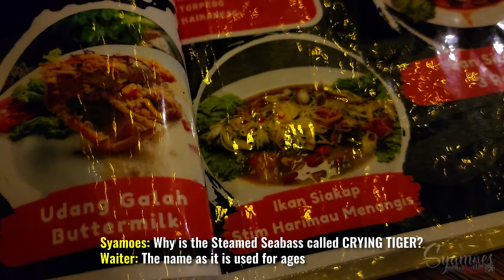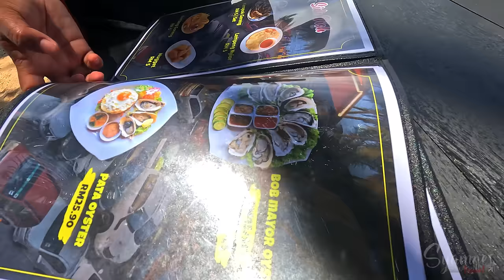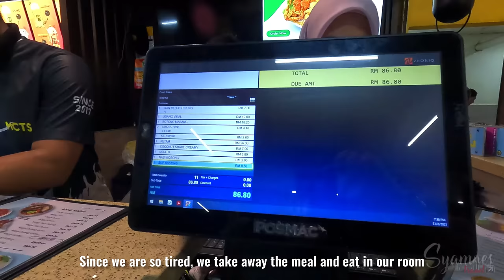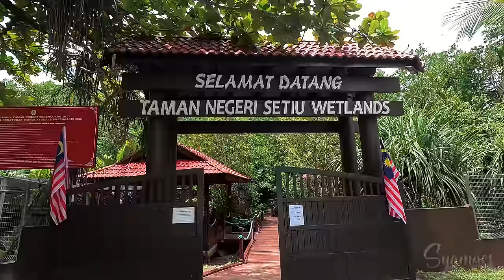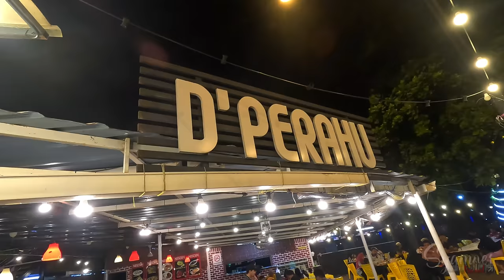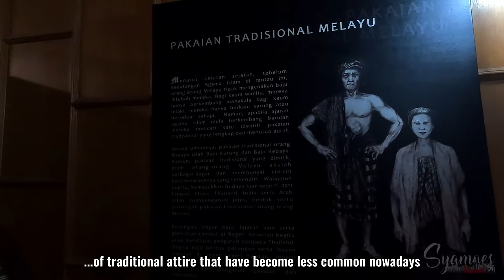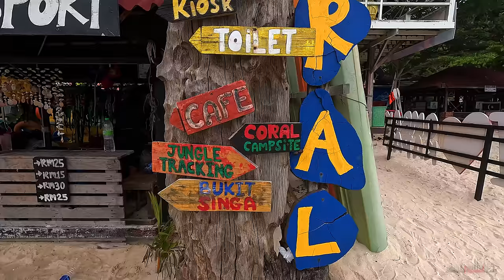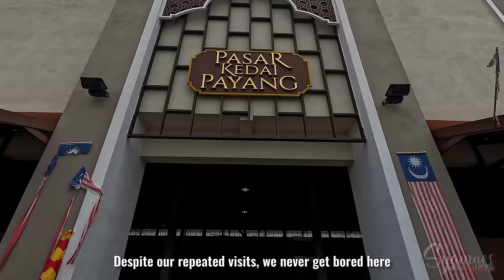TERENGGANU 5D4N: The Heritage Resort | Banyak betul Family Activities best | Local Foods overloaded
Salam and hi, everyone! Thanks so much for your patience while waiting for our latest video! Today, we're excited to take you on another adventure. This time exploring the stunning state of Terengganu, located on the east coast of Malaysia.

Terengganu is blessed with some of the most beautiful islands in the region, including Redang, Perhentian, Kapas, Lang, and many more. But beyond the islands, we discovered there’s so much more to this state than we initially planned for hidden gems and surprises at every turn!

We’re thrilled to share our latest travel adventure with you all. So, without further ado, let’s dive into the wonders of Terengganu! Here we go!

0:00 Day 1 : The Penarik
*Arrived Terengganu from Kuala Lumpur
*NR Café for dinner
*Check in the beautiful Malay classic and antique style - Terrapuri

3:00 Day 2 : The Fly High
*Breakfast at Terrapuri
*Briskwalk at breathtaking view of Pantai Penarik
* Lunch at NL Bira Pata for seafood tempura
*Try out new experience, Paragliding at Bukit Bubus

10:52 Day 3 : The Bonding
*Hiking at Bukit Keluang. It is another breathtaking view. We could see Pulau Perhentian from top of Bukit Keluang
*Lunch, Nik Seafood Tempura
*Digging Clams and Cockles at Pengkalan Gelap

21:39 Day 4: The Culture & Heritage
*Breakfast at Suerasa Nasi Kerabu
*Visit to State Museum of Terengganu
Look for ourselves the historic rock inscription. Aged at  ~700 years . Its acted as the evidence that Islam and Malay culture rooted in Malaysia forvmore than 700 years ago.
*Kapas Island Half Day Trip. It just 20min away from Marang Jetty. We went there for snorkeling
*Visit The Drawbridge

33:15 Day 5: The Lekor – How it was made
*Breakfast at Nasi Dagang Atas Tol
*Quick visit to Turtle Alley
*Shopping at Pasar Payang
*Local-Made Keropok Lekor

We wrapped up our trip with unforgettable experiences, and those 5 days and 4 nights were packed with non-stop adventure!

1. Terrapuri Heritage Village- Superior Villa (RM - 429/night/breakfast for 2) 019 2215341 - Mr Darrius
2. Valley2Sky Paragligiding Bukit Bubus (RM 180/pax with cert) - 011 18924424
3. Clams Digging Activities - Setiu Mangrove River Cruise(RM 40/pax) - Ms Aina 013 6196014
4. VacayRia Pulau Kapas Half Day Trip with Snorkeling  - (RM 49/pax) Ms Dilla 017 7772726